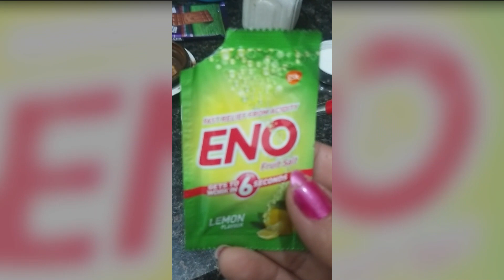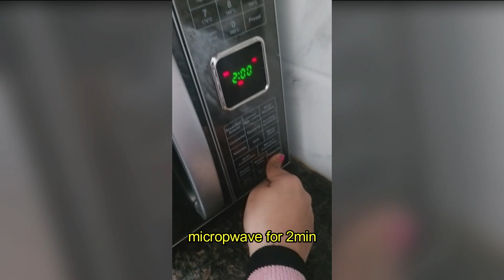Oreo Biscuit Cake in 2 min